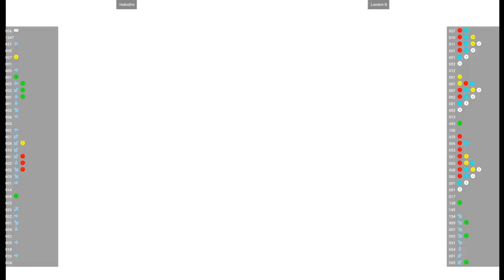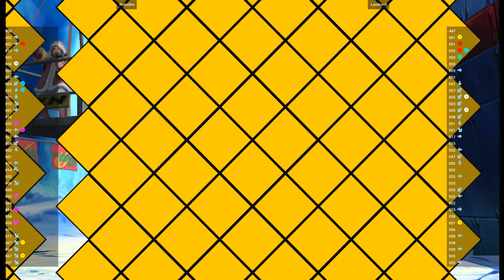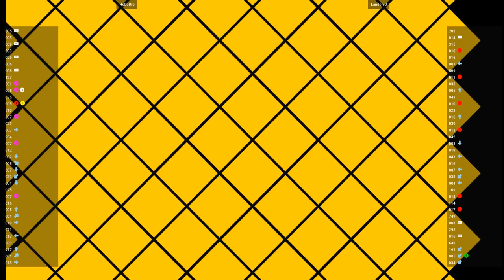CVS2 🕹 HoboDro VS Landon D